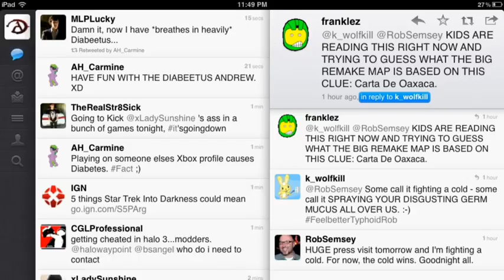New Halo 4 Map Remake Clue ( Tweeted By Frankie O'Connor)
The clue is: Carta de Oaxaca. Comment if this helped you out. I think I got the answer.